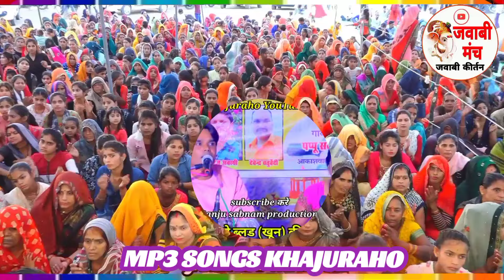Devi jas Devi Geet/मोरे गोदी के खिलौना नोने राखियो हो माँ | Sanju sabnam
मोरे गोदी के खिलौना नोने राखियो हो माँ | Devi jas Devi Geet/ Sanju sabnam